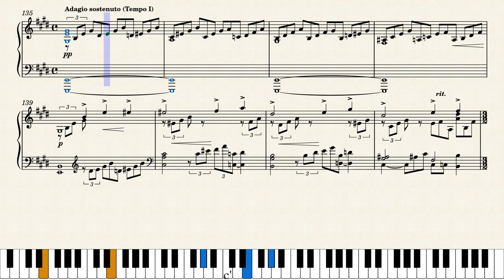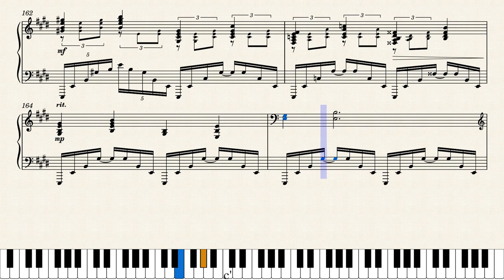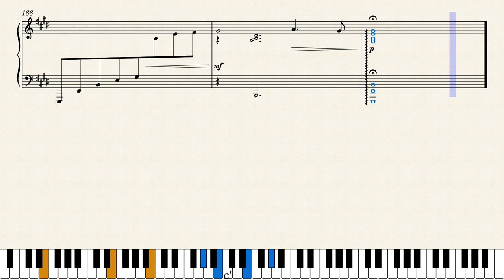[Rachmaninoff] Piano Concerto No. 2, Op. 18 (2nd Movement)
My solo piano arrangement of Sergei Rachmananoff's Piano Concerto No. 2 (2nd Movement).

References:
- Second Piano Concerto, Opus 18, Sergei Rachmaninoff, Piano Solo Edition (Copa Music Publishing Company)